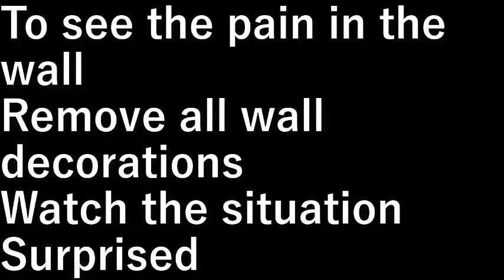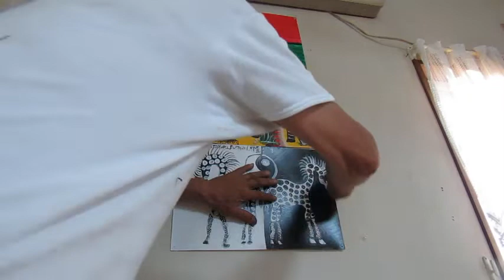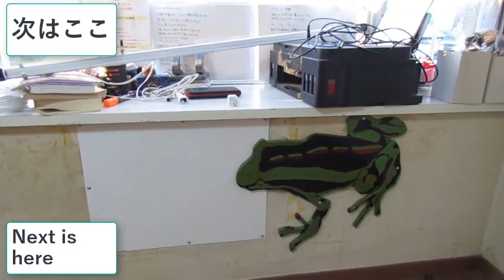ＤＩＹ２８．壁補修12階洋室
壁の痛みを見るために
壁飾りをすべて取外し
様子を見ます。

びっくり。

設備屋の適当田舎暮らし